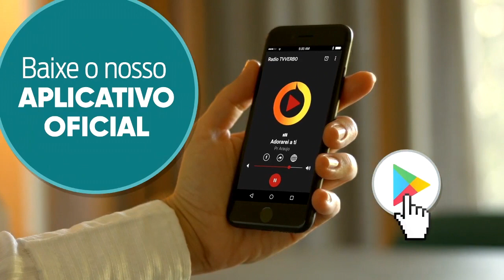Pastor Araújo - Por que temos que confessar nossos pecados?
Trecho extraído da pregação _Como ser um adorador em Espírito e em Verdade? Parte 01_ realizada em 01 de novembro de 2009